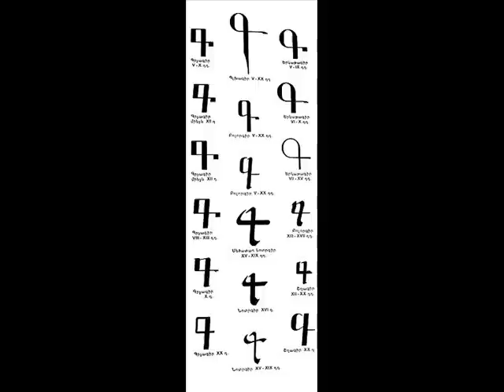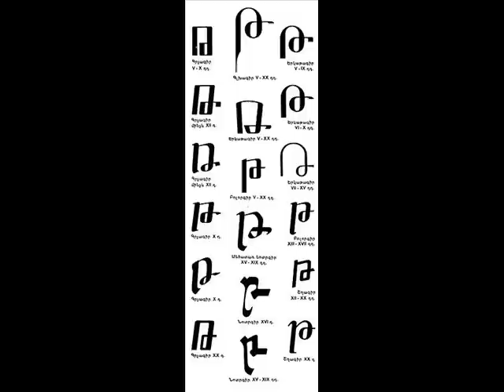Martin Yorgantz - Ayb_ou_Ben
Manukneri hamar